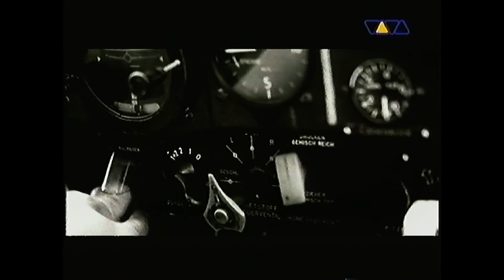Glashaus - ohne Dich VIVA TV VHS